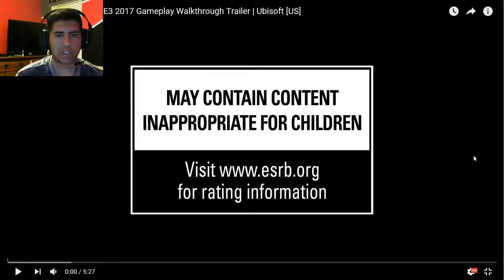Assassin Creeds Origins Reaction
My Twitter if you want to see when I will be uploading videos